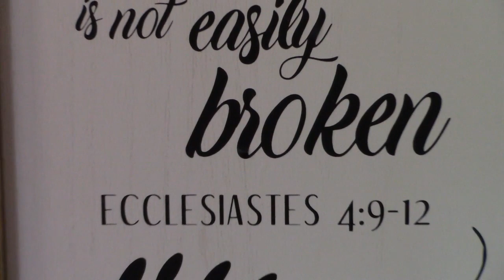Wedding Messages to Whitney & Jimee Anderson 10-17-20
Wedding Messages to Whitney & Jimee Anderson

Editing Software- Movavi Video Editor